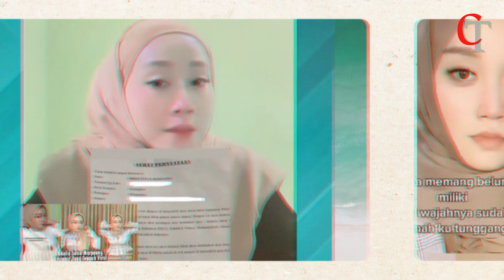Wanita Viral Pamer Payudara Akhir ya Meminta Maaf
Setelah videonya viral, akhirnya wanita ini meminta maaf kepada seluruh warga Indonesia.

JANGAN LUPA ! Terima kasih buat semua yang sudah mendukung Channel ini   Tanpa dukungan kalian semua,apa artinya kami???